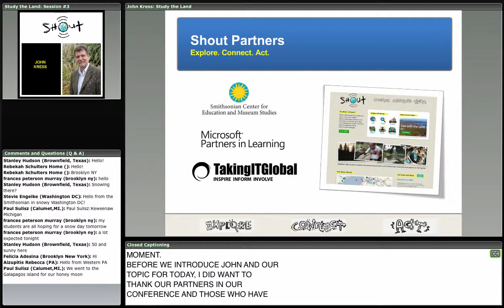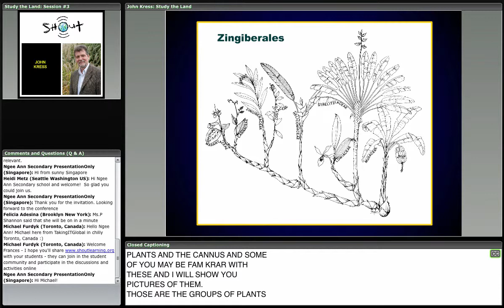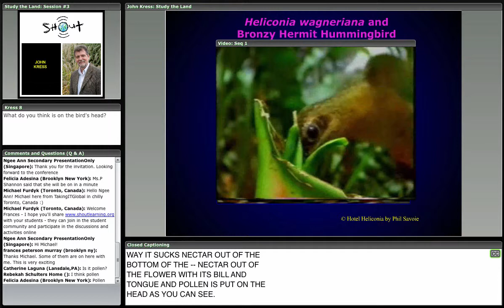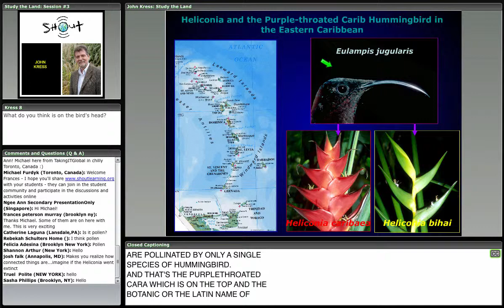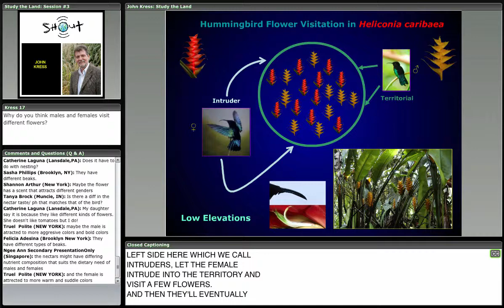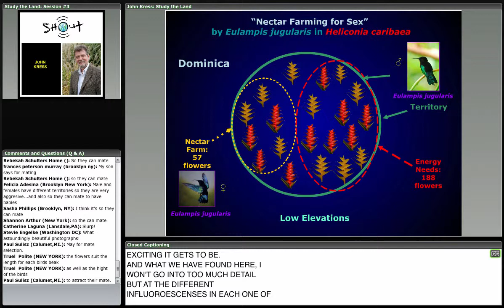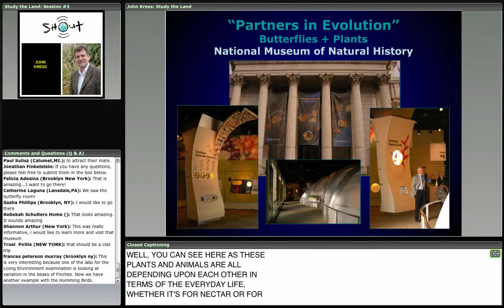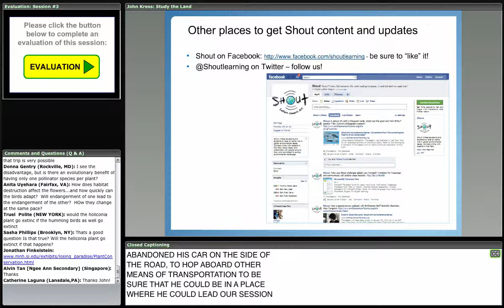Charles Darwin in the Islands: Evolution, Adaptation, and Sustaining our Natural Heritage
Scientists have shown that the diversity of life has evolved over millions of years through the process of natural selection and adaption to their environments. For over a hundred years, islands have served as important sites for studying evolution

Presented by:
John Kress
Curator and research scientist, National Museum of Natural History

With support from Microsoft Partners in Learning.